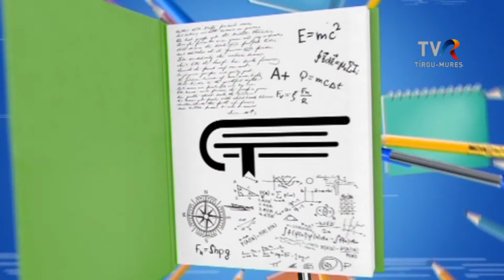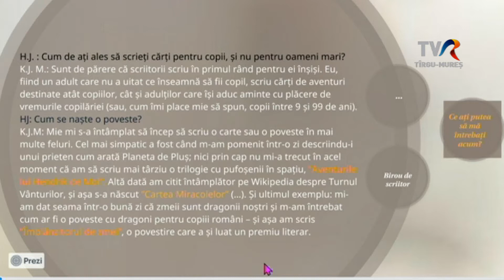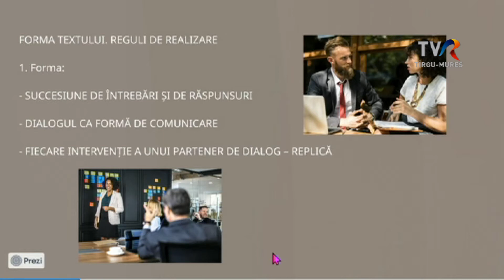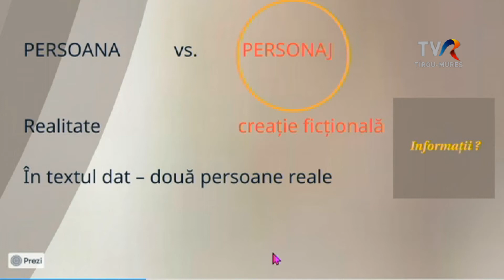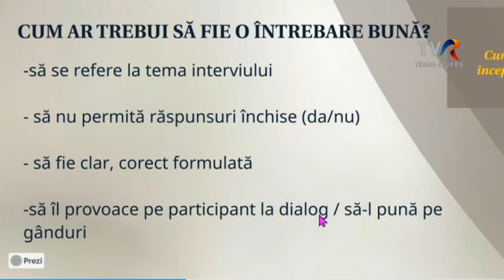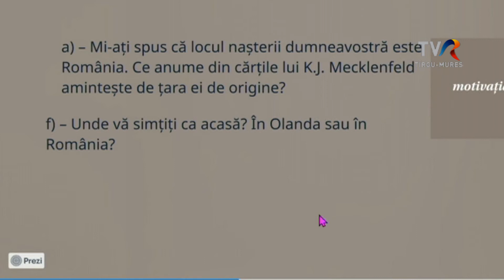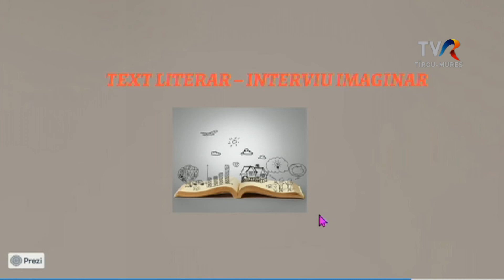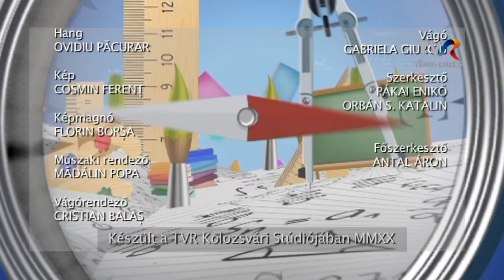Telesuli: VII. osztály románóra 2020.12.02